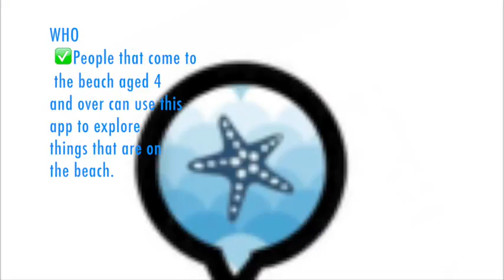MarinExplorer pitch video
The MarinExplorer app helps beachcombers identify marine life or objects they see at the beach. Users scan one of the QR codes provided, and then receive information on the particular marine flora or fauna they have found. MarinExplorer is suitable for anyone aged over 4 years and provides a fun easy learning opportunity.

MarinExplorer has many great features, which include information pages and picture galleries. Phase 2 will include photo recognition and user interactions.